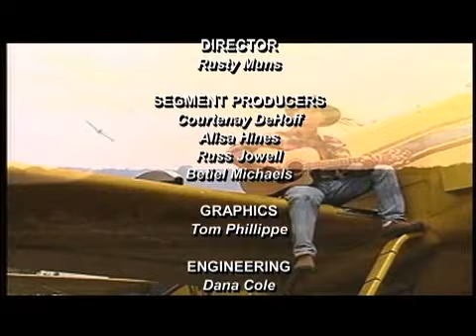Final Thoughts for Show 0944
Rob McClendon shares his views on farming.